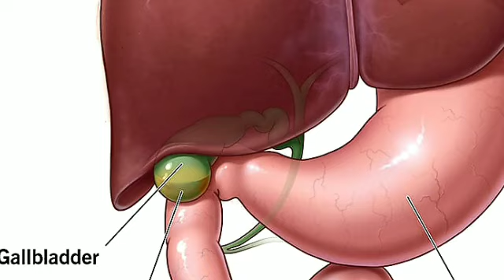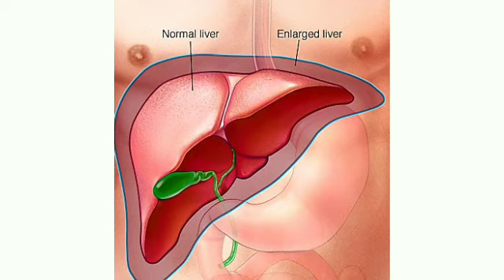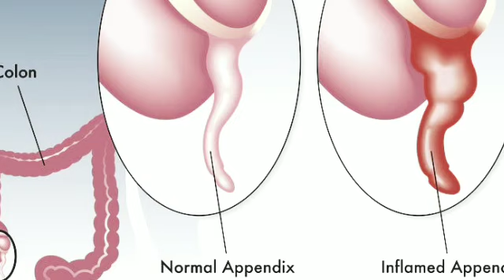ultrasound की Report कैसे देखें ।पेट की अल्ट्रासाउंड रिपोर्ट देखना सीखेकिस term का क्या मतलब होता है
we are talking about ayurvedic medicine with some homeremadies for PCOS problem.

✔keywords ✔
1months pregnancy ultrasound report
11 week pregnancy ultrasound report
14 week pregnancy ultrasound report
2 months pregnancy ultrasound report
21 weeks pregnancy ultrasound report in hindi
2months pregnancy ultrasound report
28 months pregnancy ultrasound report kaise dekhe
ultrasound report videos
ultrasound report reading
ultrasound report शो
Craniocaudal length of liver
Normal craniocaudal length of liver
Craniocaudal length of tumor
Pregnancy अल्ट्रासाउंड रिपोर्ट कैसे समझे
Baby boy सोनोग्राफी रिपोर्ट कैसे पढ़ें
Fatty liver ultrasound report
अल्ट्रासाउंड रिपोर्ट कैसे समझे
Where can I get a liver ultrasound near me
Ultrasound report
अल्ट्रासाउंड कितने प्रकार का होता है
Gender code on ultrasound report
पूरे पेट अल्ट्रासाउंड
अल्ट्रासाउंड गर्भावस्था
अल्ट्रासाउंड रिपोर्ट बॉय और गर्ल
पूरे पेट का अल्ट्रासाउंड क्या है
पेट दर्द के लिए अल्ट्रासाउंड
रगीन अल्ट्रासाउंड कैसे होता है
पेट के निचले हिस्से अल्ट्रासाउंड कीमत
बच्चेदानी का अल्ट्रासाउंड कैसे होता है
अंडकोष का अल्ट्रासाउंड कैसे होता है
लेवल 2 अल्ट्रासाउंड रिपोर्ट कैसे पढ़ें
रंगीन अल्ट्रासाउंड कैसे होता है
अल्ट्रासाउंड में लड़के की पहचान
Ultrasound report kaise padhe
Ultrasound report of boy
अल्ट्रासाउंड रिपोर्ट में बीपीडी क्या है
अल्ट्रासाउंड गर्भावस्था
ल्ट्रासाउंड में बच्चे का वजन कहां लिखा होता है
Pregnancy ultrasound report
3 माह की गर्भवती अल्ट्रासाउंड
पूरे पेट अल्ट्रासाउंड कीमत 2022
अल्ट्रासाउंड कितने का होता है
अल्ट्रासाउंड खाली पेट होता है क्या
अल्ट्रासाउंड कब करवाना चाहिए
Whole abdomen ultrasound hindi
Upper abdomen Ultrasound in Hindi
USG Whole Abdomen Test price